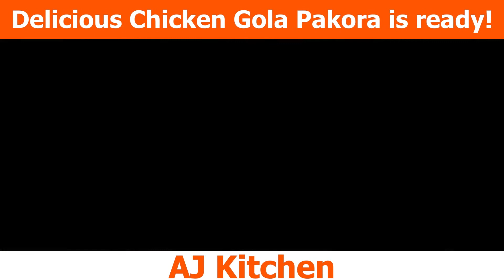Chicken Gola Kabab (Chicken Pakora) Ramadan Special By AJ Kitchen